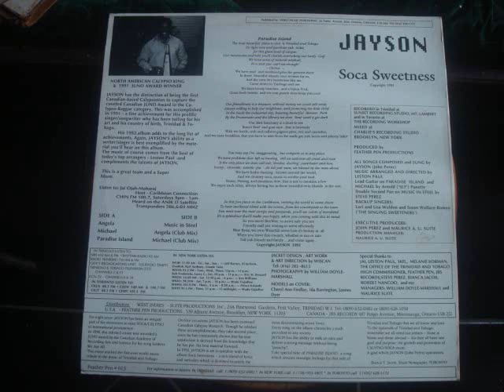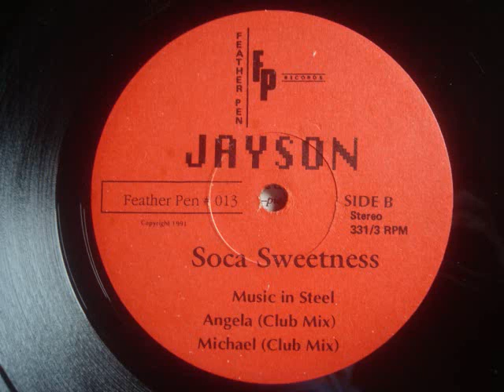Jayson Paradise Island